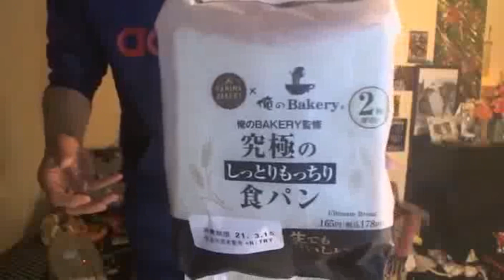【ウナちゃんマン】会いに来てくれる。03月12日